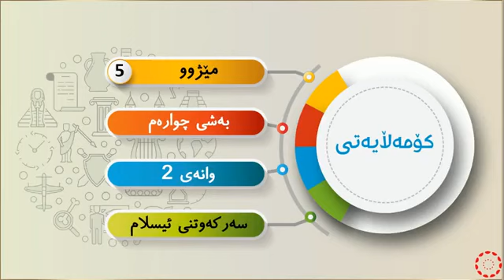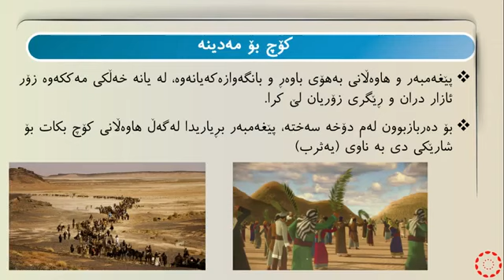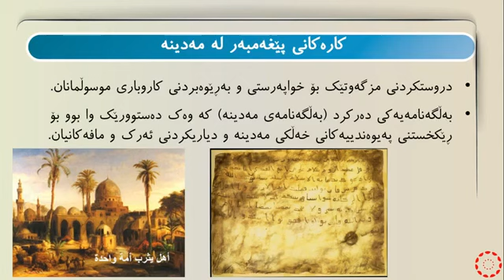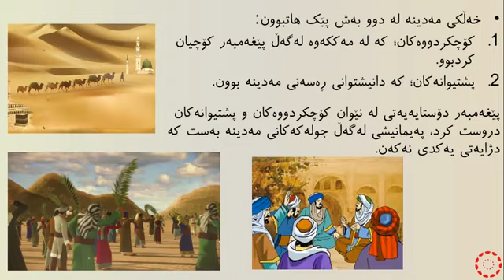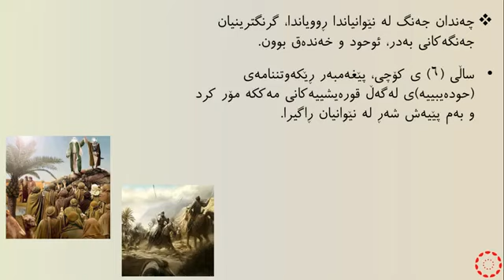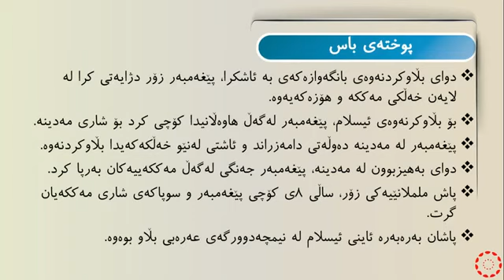پۆلی 5 کۆمەڵایەتی بەشی مێژوو وانەی(4-2) سەرکەوتنی ئیسلام